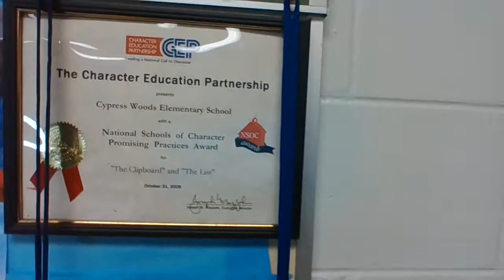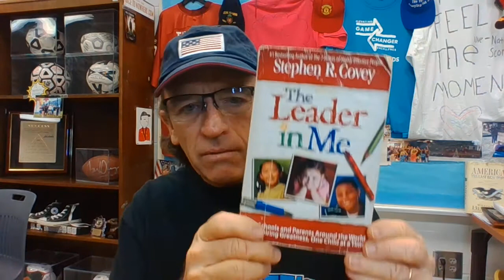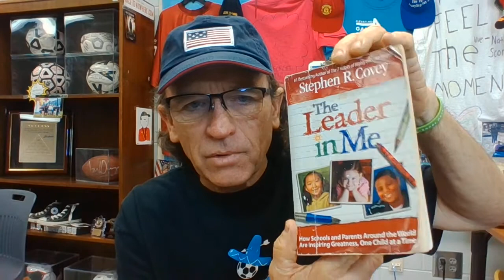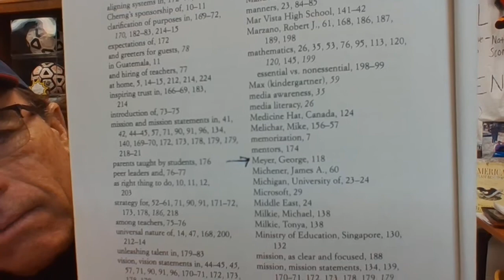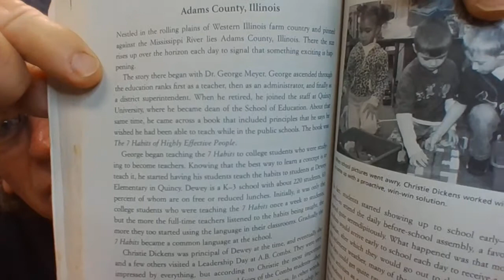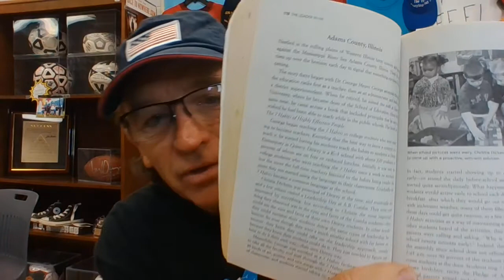Monday Morning November 16, 2020 - Be Proactive - Why can't 2020 be a great year?